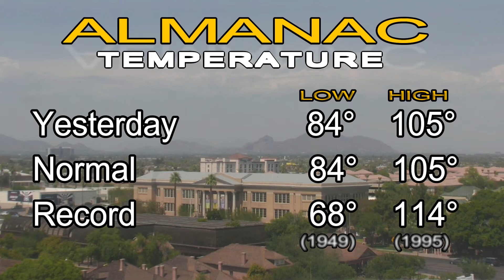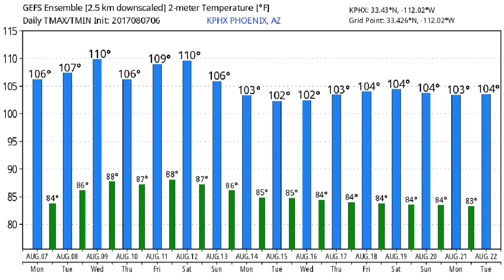August 7, 2017 Phoenix, Arizona Weather Discussion